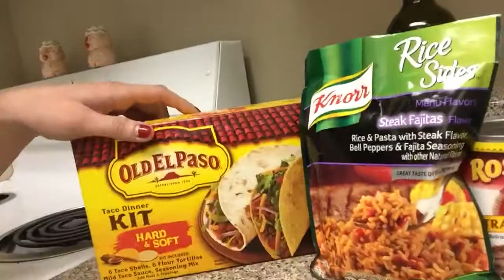COVERED IN BIRD POO!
Today I ask what would you do if you had bird poo everywhere? AND it's TACO TUESDAY!